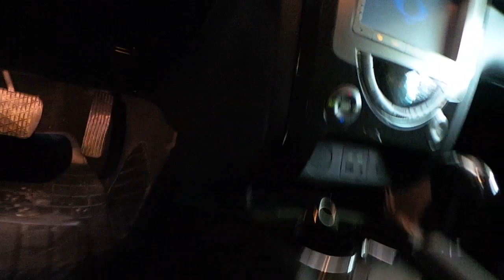Ssangyong Rexton Araç içi yer LED aydınlatma uygulaması